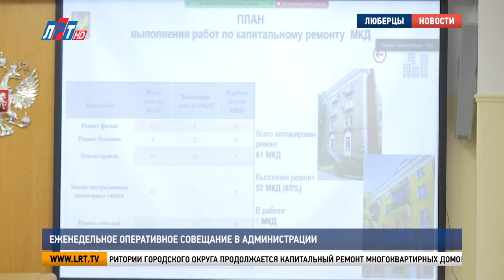Еженедельное оперативное совещание в администрации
В администрации городского округа Люберцы состоялось еженедельное оперативное совещание. Руководители структур рассказали о проделанной на минувшей неделе работе.

На территории городского округа продолжается капитальный ремонт многоквартирных домов. В планах 2021 года – работы по 61 адресу.

Владимир Караваев, начальник управления жилищно-коммунального хозяйства г.о. Люберцы:
«Ремонты по категориям: ремонт фасадов, балконов, внутриинженерные домовые системы, кровли, отмостки. На данный момент, выполнено из 61 52 многоквартирных дома, что составляет 85 процентов. В работе находится 9 многоквартирных домов».

Сотрудники административно-технической комиссии выписали пять постановлений на сумму 15 000 рублей за парковку машин. Автомобили препятствовали вывозу мусора из дворов.

Анна Каримова, старший аналитик управления благоустройства г.о. Люберцы:
«Одно постановление на сумму 15 000 рублей, за ненадлежащее состояние и содержание территорий. С помощью фиксации фотоловушек – два постановления на сумму 5000 рублей за незаконный сброс мусора».

С 27 сентября по 3 октября в Центральном парке восстановили освещение. В парке «Наташинские пруды» отремонтировали тротуар. За прошедшую неделю в парках провели 13 культурно-массовых и спортивных мероприятий.